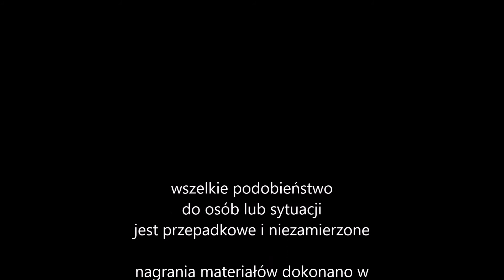Alzheimer 3 z 3 - "sceny wycięte"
Trzeci film z trylogii opowiadającej o chorobie Alzheimera i życiu w Ośrodku Wsparcia dla Osób z Chorobą Alzheimera w Częstochowie.